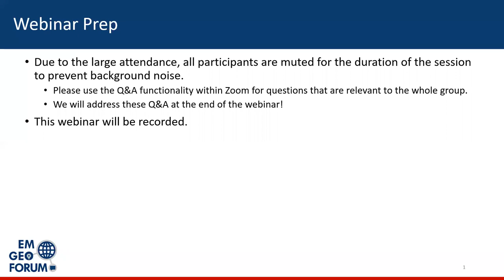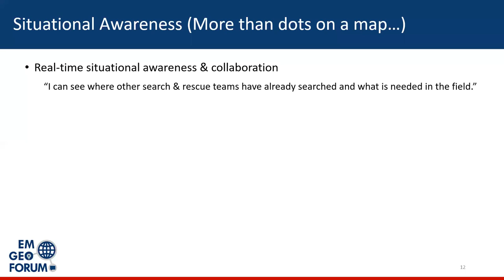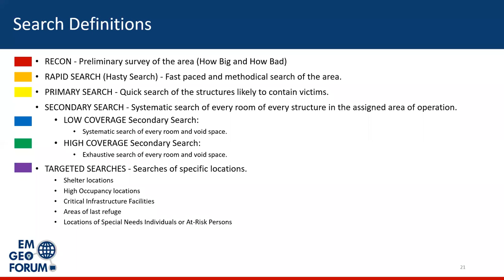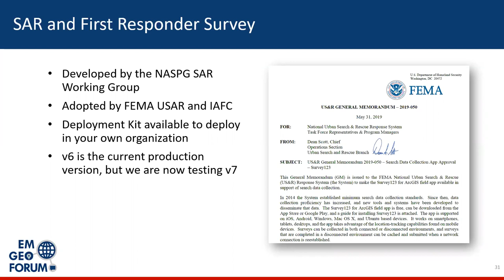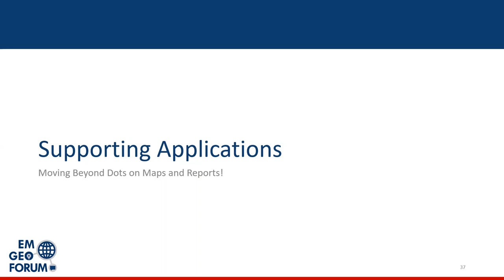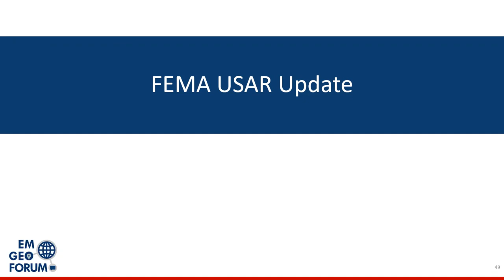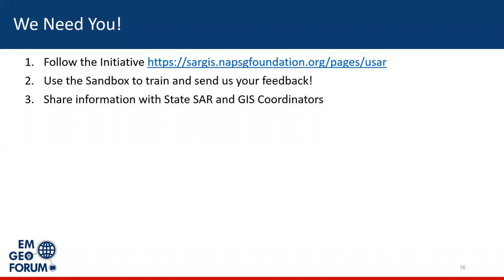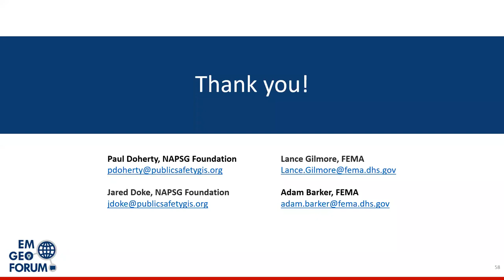EM Geo Forum: Geospatial Tools for SAR and First Responders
This Emergency Management (EM) Geo Forum is part of a virtual seminar series featuring best practices and resources to advance emergency management through geospatial capabilities.

Speakers:
This forum features speakers from the emergency management community with first-hand knowledge and experience in search and rescue operations.

* Paul Doherty, PhD, NAPSG Foundation
* Jared Doke, NAPSG Foundation
* Adam Barker, PhD, FEMA Response Geospatial Office
* Lance Gilmore, FEMA Urban Search and Rescue